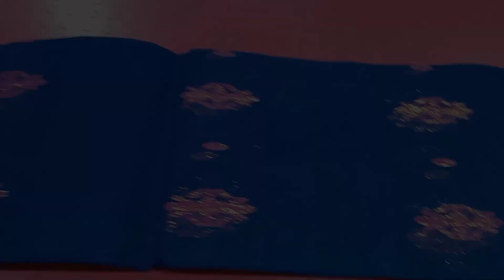Traditional Dress || Traditional new Digine Coalition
jari Achal New Design  (part 2) ||  Traditional new Digine Coalition
dukan wala vlogs
. Manipuri new Digine Raniphidup collection 🥰.

Adress:--- Tripura  Dharmanagar Rana plaza market manipuri Shop..